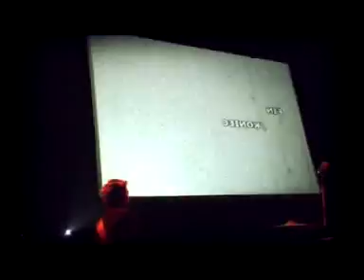Karbido Promovies 16mm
Short story how few people save archival video materials
from 60th from Poland and play their ownn music to it.
And they travel to France.
Made by Karbido: Pawel Czepulkowski, Igor Gawlikowski, maot, Michal Litwiniec. Camera men: Pawel Popko.